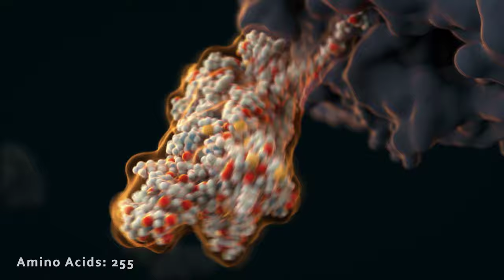Scientific animation: protein production and folding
This animation is an example of how we combine scientific methods, i.e. molecular dynamics simulations, with art work to create highly detailed artistic impressions of how biology works on the molecular level.

To those interested in how we make these animations, I can't tell you as it is a rather unique service that we provide. So sorry for that, but I think you will understand. If you are interested in having these animations made, you can post here and I will contact you. We are moving the service now to a new startup, with more capabilities for production. You will be notified once we are up and running.

Created by Chris Spronk and Barth van Rossum